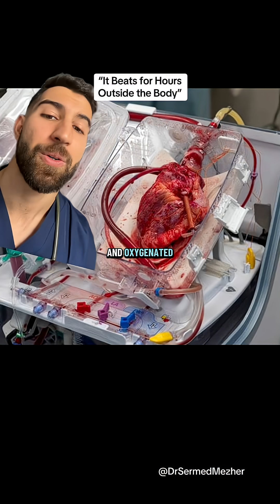“This Heart is Not Viable”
Source: @julio.24g

Organ care systems are advanced devices designed to keep donated organs alive and functioning outside the body. Instead of being stored on ice, the organ—often a heart—is placed into a machine that carefully mimics the conditions of the human body.
Inside the system, warm, oxygen-rich blood is pumped through the organ to keep its tissues nourished. The machine maintains body-like temperature and circulation, allowing the heart to keep beating as if it were still inside the chest. By providing oxygen, warmth, and a constant blood supply, the system preserves the organ in a healthier, more natural state than traditional cooling methods.
This technology not only extends the time an organ can remain viable for transplant but also improves its condition, giving more patients the chance to receive a strong, functioning organ.